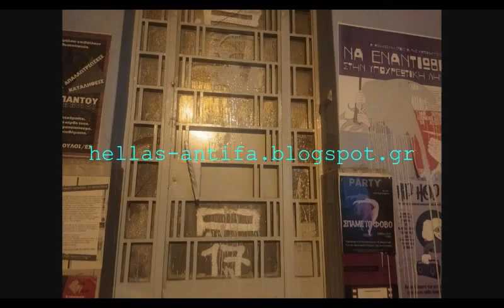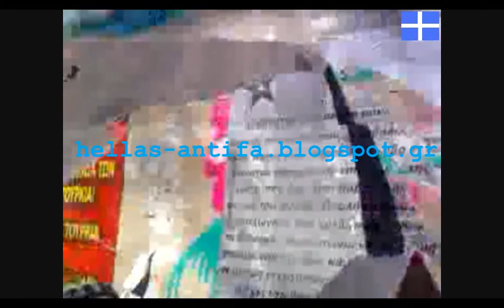Antifa attack to Anarchist squat K14 - Kolokotroni 14 No1 !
Antifa attack to Anarchist squat K14 - Kolokotroni 14 !
Athens is the birthplace of Democracy . All Fascists : Anarchists, Communists, Nazis, Islamists etc,are fighting against Democracy, there for they should be arrested .
Fascist , Nazi , Anarchist , Communist , dont beat fascists but send them to jail , communist party , Golden Down , Neonazi party , fascist down , antifa demo , protest , antifa patrol , democratic , antiracist , fascist squat , communist flag burning , Anarchy flag burning .